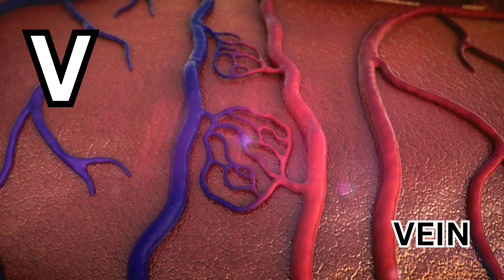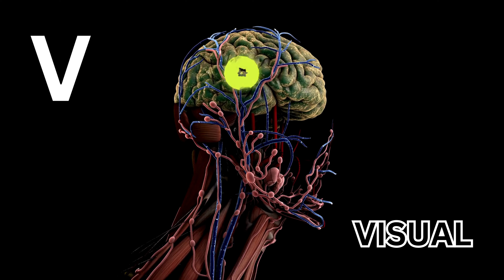Voyage with V: Discover 50 Vibrant Things Song for Kids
Embark on an exciting expedition with "Voyage with V: Discover 50 Vibrant Things Song for Kids"! This educational video is designed to introduce children to a vast array of objects, animals, and concepts that all begin with the letter V. From violins to violets, each V-word is presented with lively animations and catchy tunes, ensuring a fun and effective learning experience.

Perfect for preschoolers and young children, this video encourages early literacy skills and a love for learning new words. Dance, sing, and learn about the vivacious letter V with us!

🌟 Thanks for joining us on today's adventure in learning! Loved this video? 🌟

Let’s make learning unforgettable! Join the UZR Learning community today!